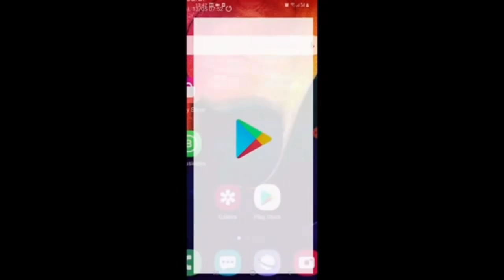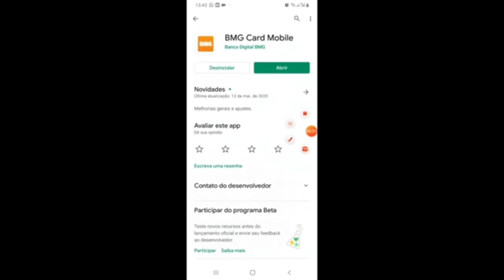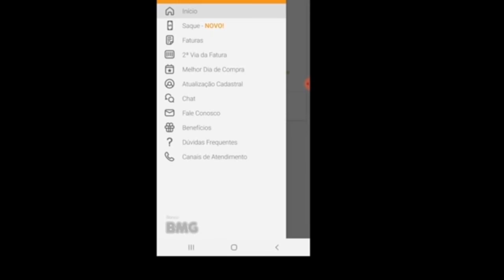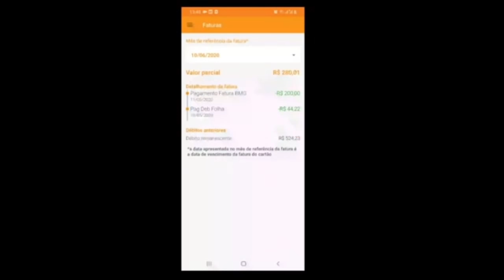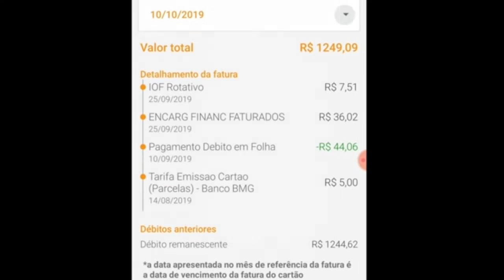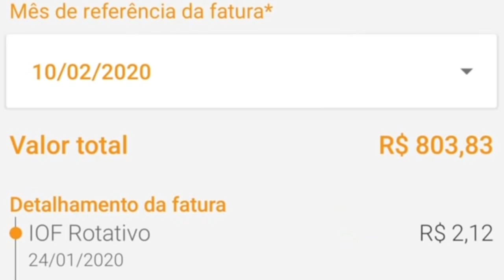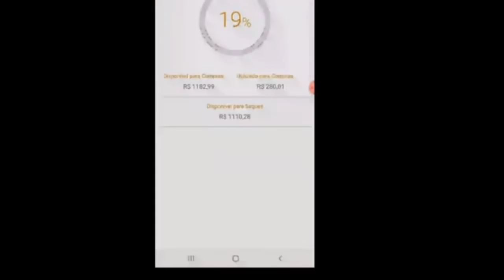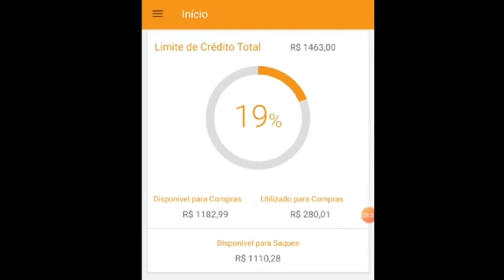APRENDA A LIQUIDAR SEU CARTÃO CONSIGNADO